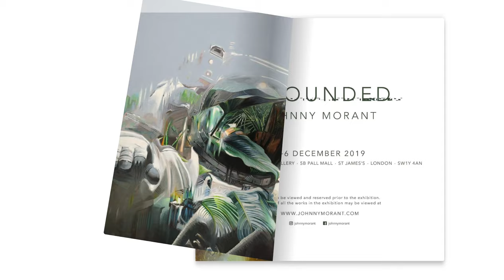Browse the exhibition catalogue for JOHNNY MORANT's solo exhibition GROUNDED 2019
An animated tour through the 30 page catalogue.
The exhibition runs 2-6 December 2019
at The Royal Opera Arcade Gallery, Pall Mall, London
10am - 7.30pm